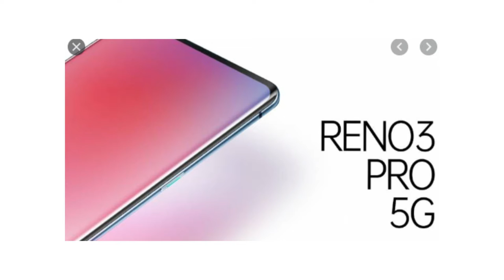TOP 7 BEST UPCOMING SMARTPHONES IN MARCH 2020 | UPCOMING MOBILE PHONES | 5G SMART PHONES IS COMING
1  BEST EARPHONE UNDER 500 RS IN INDIA  (2019)

1 JBL EARPHONE

2 MI BASIC EARPHONE

3 BOAT EARPHONE

4 LEAF METAL EARPHONE

5 REALME BUDS EARPHONE